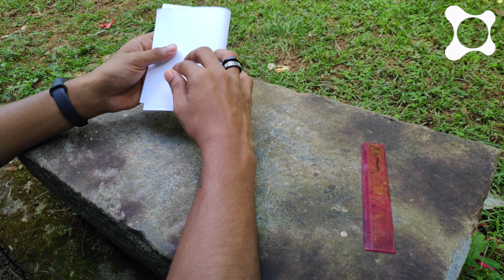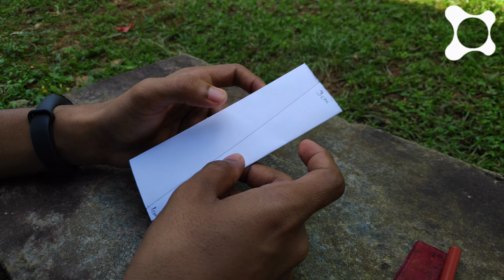Let's Make an Onam Special Gift Box | DIY | Celebrate Onam WithMe - Orumichoru Onam | ED WORLD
Hi friends,️🖐
Hope you all are safe & healthy. Let's Pray for Others who are suffering from Covid 19 Pandemic and this natural disaster. BE SAFE BE HELPFUL😊😃

😃😃😃 LET'S CELEBRATE ONAM WITH US 😃😃😃
This is a simple gift box that can be gifted during festive seasons such as Onam, Pongal etc...
Here we crafted the shape with the resemblance to 'Thrikkakara Appan'. Enjoy your life by making others Happy.😃😃

🎇For upcoming videos follow up our channel and support🎇